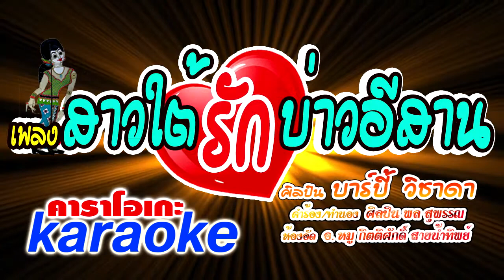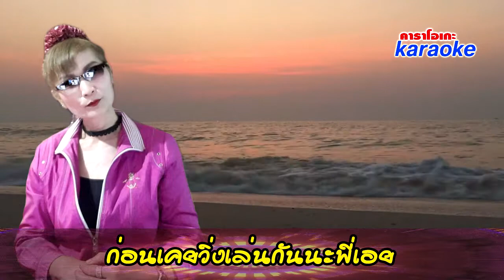คาราโอเกะเพลงสาวใต้รักบ่าวอีสาน ศิลปิน บาร์บี้ วิชาดา